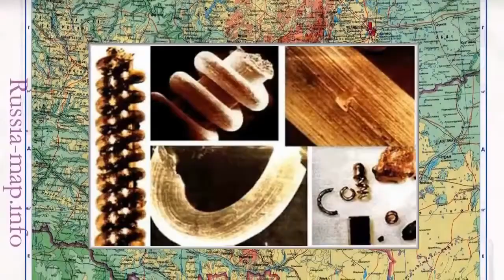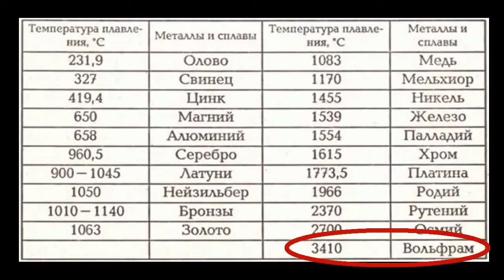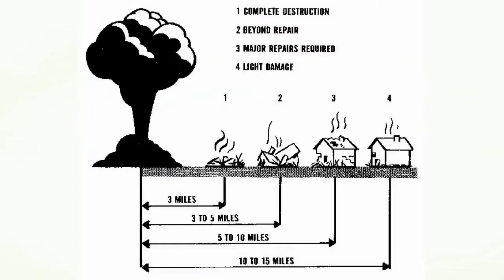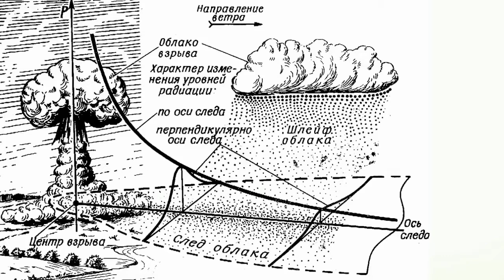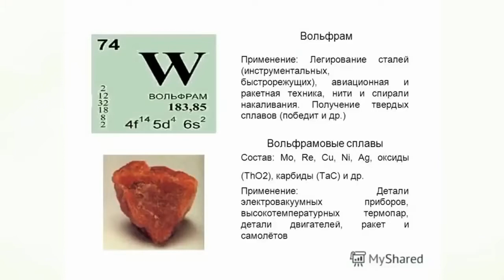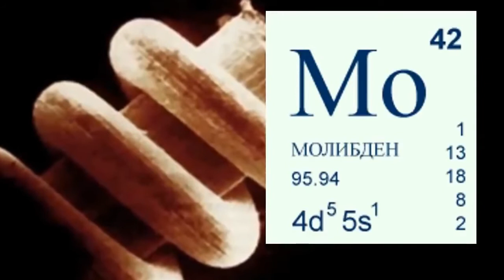Wolfram & Molibdenum Proves Nuclear War of 17th Century I Ядерная Война Правда Лежит на Поверхности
A fragment of a video from the Amazing Channel about archaeological finds of tungsten filaments with molybdenum rods, the melting point of which exceeds 5.000C